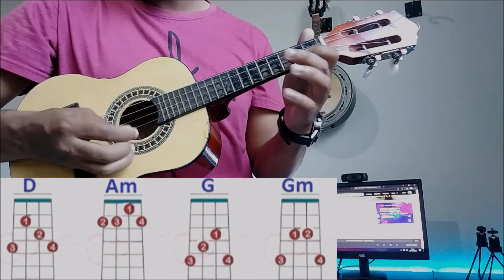PRESENTINHO - GUGA NANDES - CIFRA SIMPLIFICADA (MÚSICAS SIMPLIFICADA NO CAVACO)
PRESENTINHO - GUGA NANDES - CIFRA SIMPLIFICADA

TAB :   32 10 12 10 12  / 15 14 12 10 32
          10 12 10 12 / 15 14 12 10 / 17 14 10
                   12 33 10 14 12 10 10

ACORDES  : (D, Am, G, Gm)  (Bm, F#m, Em7, Gm)

MAIS UM VÍDEO DA PLAYLIST ENSINANDO VARIAS MÚSICAS SIMPLIFICADAS PARA QUEM TA APRENDENDO TOCAR ESPERO QUE VOCÊS GOSTEM DO VÍDEO SE GOSTAREM, DEIXA O LIKE COMPARTILHA O VÍDEO, SE INSCREVE NO CANAL E ATIVE O SININHO!